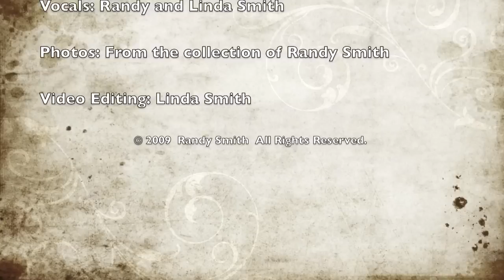Peasant Priest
This original song was written by Randy Smith in honor of the "Peasant Priest" who loved Jesus and laid down his life for others . . . a song of remembrance.  King Kamehameha had decreed that all lepers be gathered from the Hawaiian Islands and be put in wooden cages to be sailed to the Kalawao Peninsula on the island of Molokai.  They were thrown into the surf and if they survived to make it to shore, were forced to live beneath the two thousand foot cliffs.

Inf1863, after spending 148 days aboard the R.W. Wood, Joseph de Veuster (Father Damien) arrived in Honolulu from Belgium at the age of 23.  His first mission field was the Puna district of lava flows o the Big Island of Hawaii where he spent nine years on horseback near the active volcano of Kilauea which he said "gave the clearest example of Hell".  On a visit to the Island of Molokai with his Bishop, he was overwhelmed with the suffering he saw and asked to be left behind to serve the lepers.  He spent sixteen years as a servant of God to humanity on the Kalawao Peninsula where he died of leprosy in April of 1889.